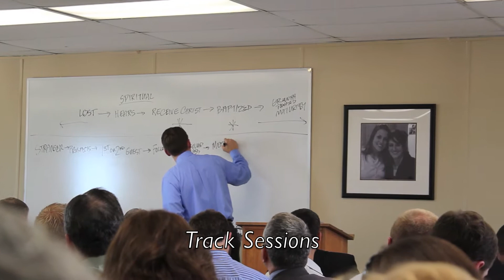Lancaster 2012 (Day 3)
Day 3, Imaginaries!  Today, we're doing a lot more sight seeing and going to other places.  We went to Downtown Disney land it was just both exciting and very tiring.  But it's all good!  Had a great time and I hope we do it again next year!

(main)

(tech channel)

(gaming channel)

Also search me on Google+!